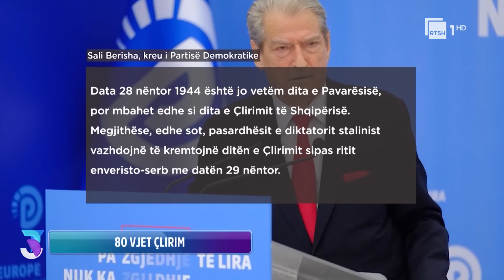28-29 Nëntori shkakton debat të fortë/ Sulo: A u bë luftë civile? Meçe:Kam dy gjyshër dëshmorë… "3D"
3D me Alban Dudushin, një program i dedikuar aktualitetit ku trajtohen "dritëhijet, debatet dhe dilemat" mbi çështjet që prekin dhe shqetësojnë publikun shqiptar brenda dhe jashtë vendit. Përmes gazetarëve dhe analistëve të ftuar në panel, 3D do të përcjellë mesazhe të forta nga Shqipëria dhe përtej saj.